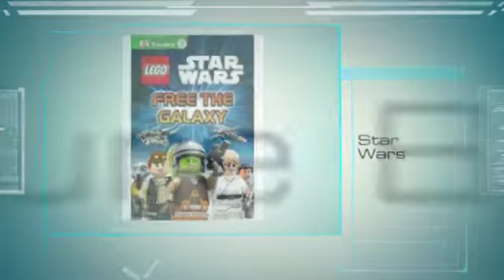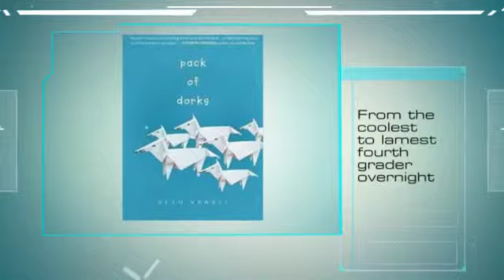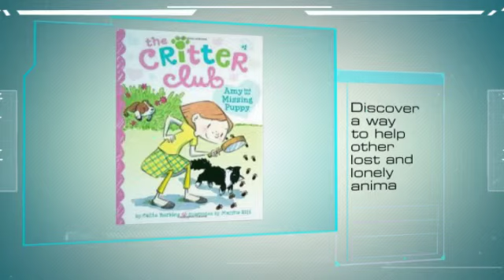Fall Book Preview - Younger Elementary